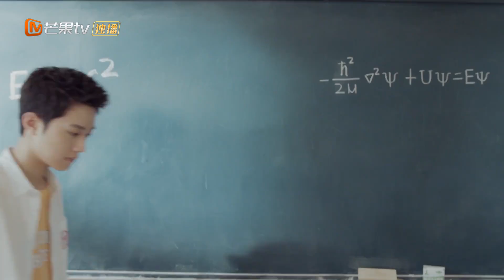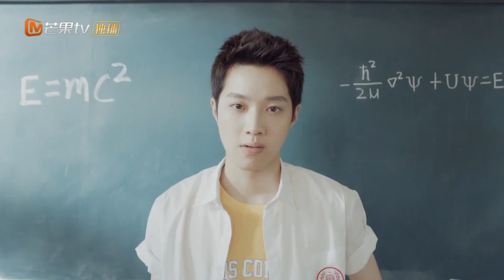【精彩预告】七班迎战校运会 赖冠霖鬼点子一箩筐《别想打扰我学习》第12集 Don't Disturb My Study【芒果TV青春剧场】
下载芒果TV国际APP： (IOS) (Android) 看赖冠霖李兰迪演绎欢喜冤家！

剧情简介：
2020年，28岁就身为世界知名企业人事总监的南向晚，同时也是学历歧视症患者，她表面叱咤人生，内心却充满焦虑。一场高科技的心理治疗将南向晚的记忆带回了10年前，让她重温高三生活，面对自己曾经格格不入的第7班。为了重新考上光华大学，南向晚不得不解决一个又一个的麻烦：不断打扰她学习的同学、曾经痛恨的父亲、不堪面对的高中回忆。在这个过程中，南向晚渐渐和体育生林骁然成为朋友，两人在斗智斗勇中互相成长。南向晚终于意识到，分数之外，每个人也有自己的闪光点，人生并不是只有“赢”才是最重要的。她开始帮助同学们爱上学习，追逐梦想。最终，南向晚收获了友谊，找回了青春的热血，也和父亲获得了和解。当她再次遇见林骁然时，她决定出动出击，两人重新认识彼此，携手奔向幸福生活。

导演: 陈飞宏
编剧: 月流光
主演: 赖冠霖 / 李兰迪 / 白妤霏 / 陈姝君 / 赵珞然 / 更多...
类型: 剧情 / 爱情 / 科幻
制片国家/地区: 中国大陆
语言: 汉语普通话
集数: 24